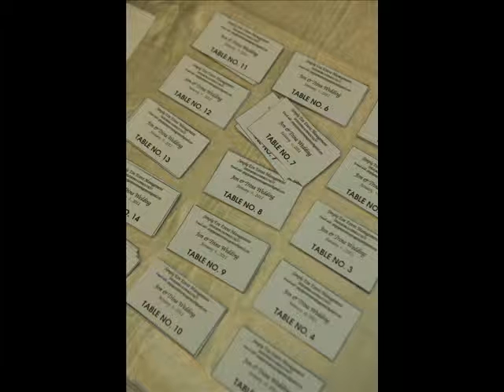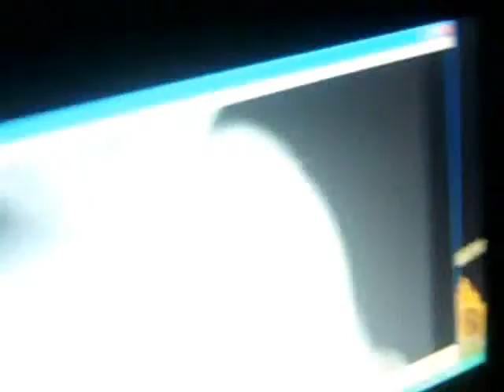J & K Wedding